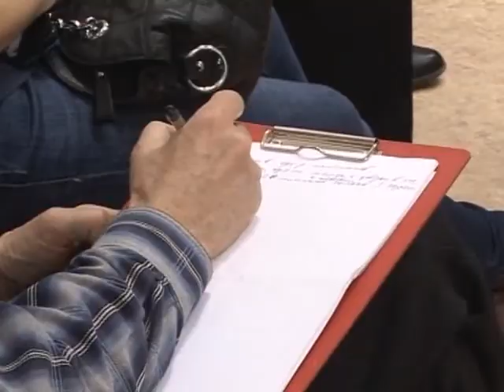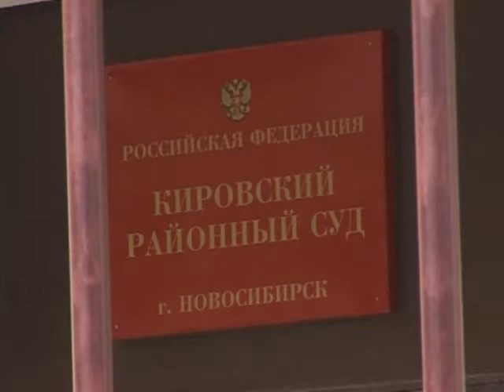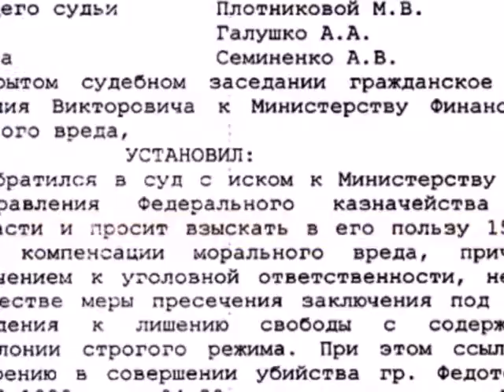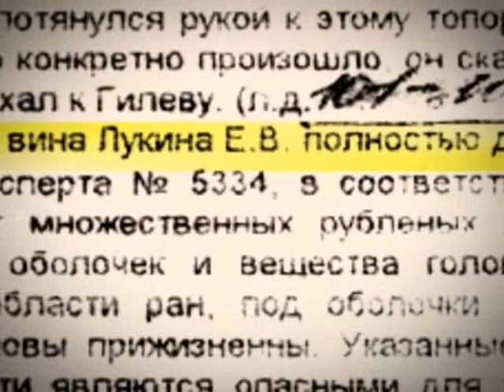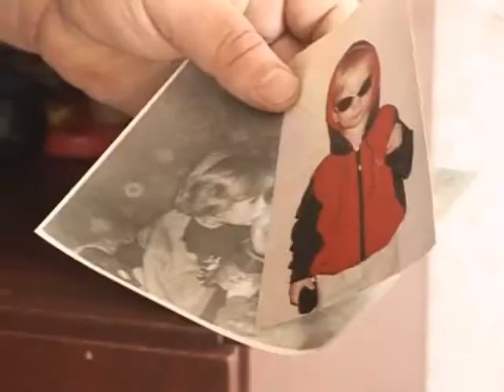Прецедент.Наказание за чужое преступление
Со знаменитой фразой Глеба Жеглова: «Вор должен сидеть в тюрьме» спорить невозможно. Другое дело, что получать преступник должен исключительно по заслугам, то есть нести наказание за то, что он действительно совершил. Но, к сожалению, так происходит не всегда...